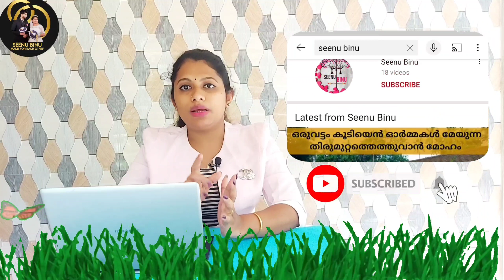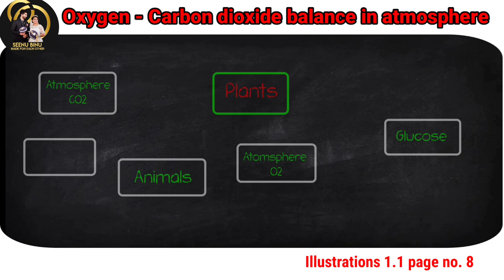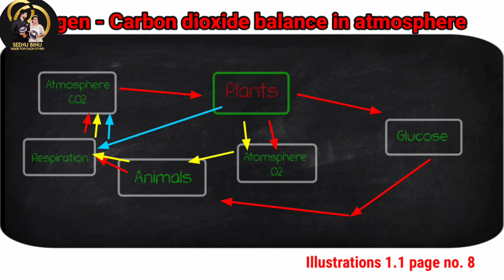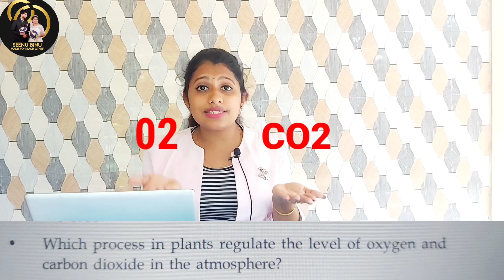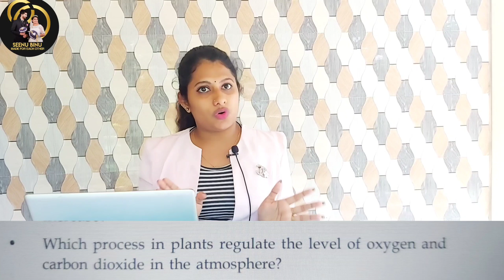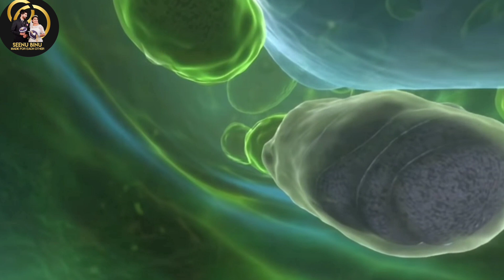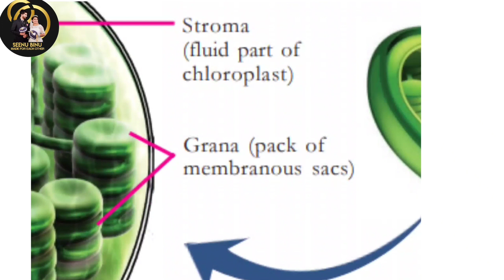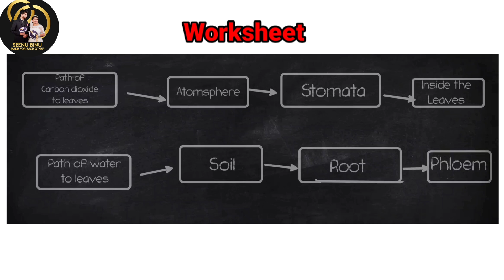Biology class 9th Chapter 1Part 1 Kerala state Biology - 9th Class Online Class 3D Class-Seenu Binu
Free Classes 8,9,10 ഇതുകണ്ടാൽ വിജയം ഉറപ്പ് Kerala Syllabus Study well

 we are preparing classes for
 high school student.
 we will try to cover all the subjects.
 revision and old question paper discussion will be done.

 today we are discussing 9th class Biology
 chapter 1
 both in English and Malayalam

 Kerela state syllabus  online classes

 global warming
 CO2
 oxygen carbon dioxide balance